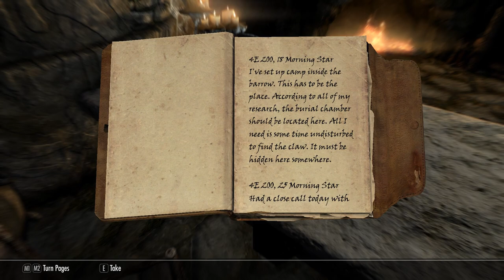Skyrim 09 - Shroud Hearth Horrors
Always check for TRAPS!